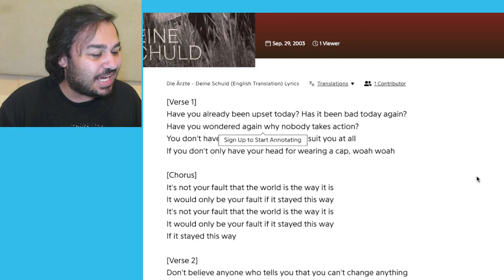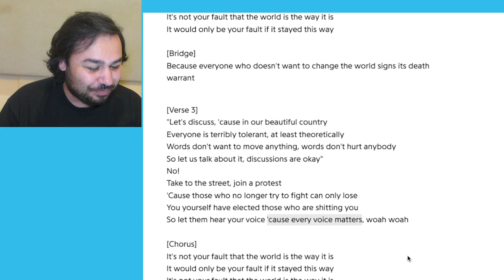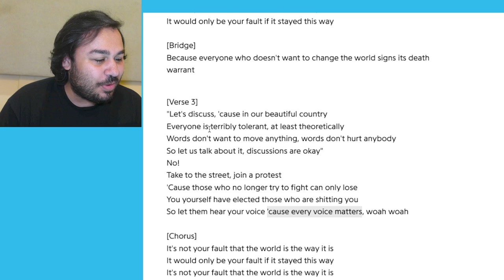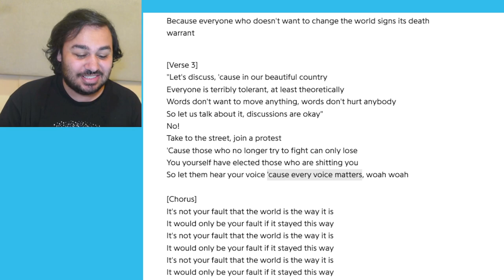British Reaction to Die Ärzte - Deine Schuld (German Music)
FIRST TIME HEARING Die Ärzte - Deine Schuld german music germany reacting to german music